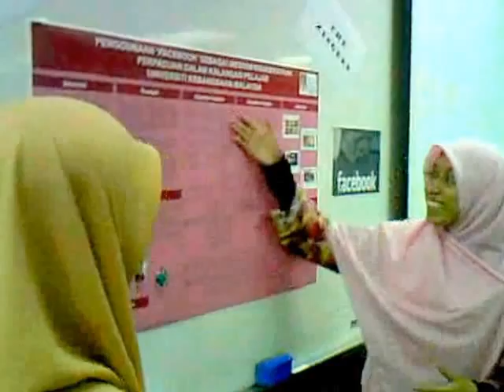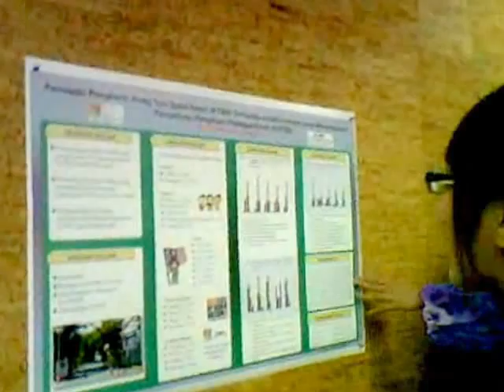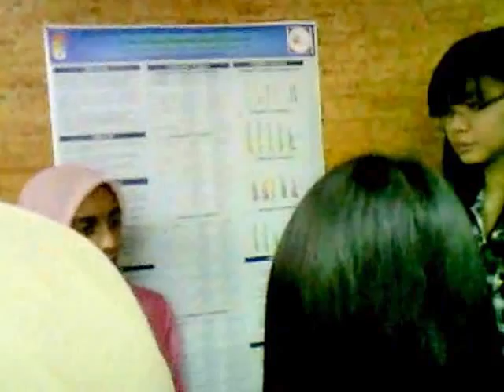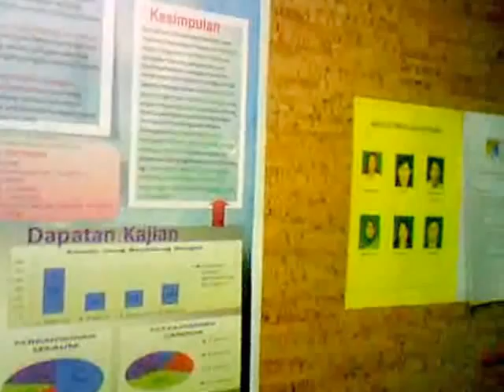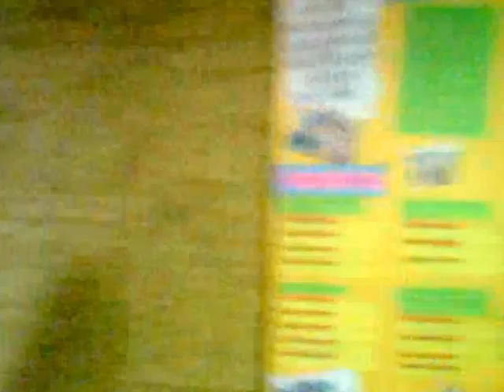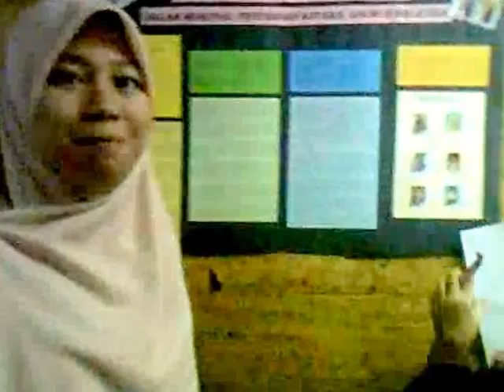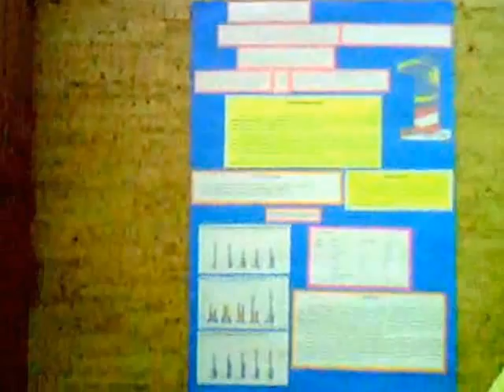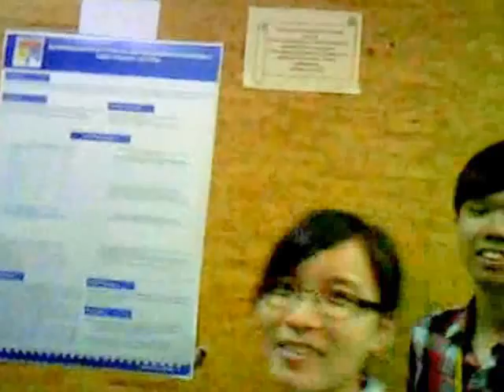Sesi Pembentangan Poster Kursus Hubungan Etnik pada 15 Mei 2013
Maaf ada masalah audio. Ini ialah sesi pembentangan poster yang dijalankan pada 15 Mei 2013 di DK4, Kampus Universiti Kebangsaan Malaysia di Kuala Lumpur. Peserta-peserta terdiri daripada pelajar-pelajar Fakulti Sains Kesihatan Set 15 kursus Hubungan Etnik di bawah bimbingan Dr Ahmad Zamri Mansor